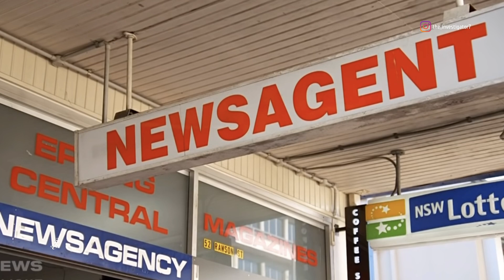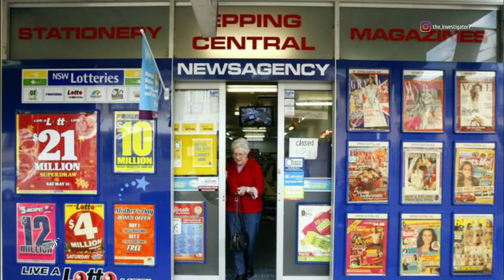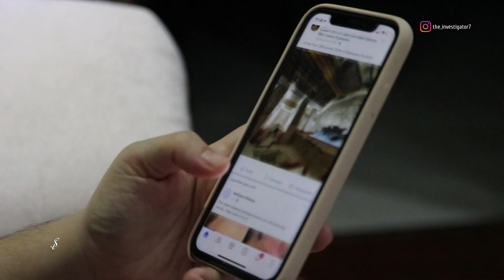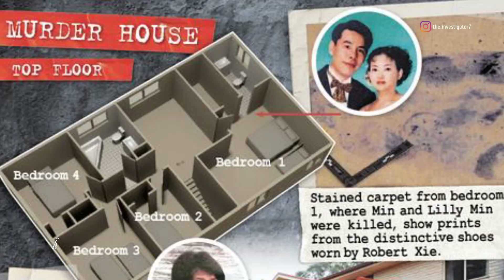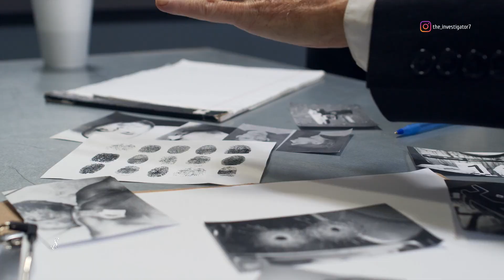ഒറ്റ രാത്രിയിൽ കൊലചെയ്യപ്പെട്ടത് 5 പേർ | LIN FAMILY